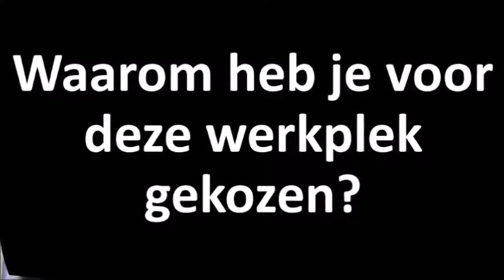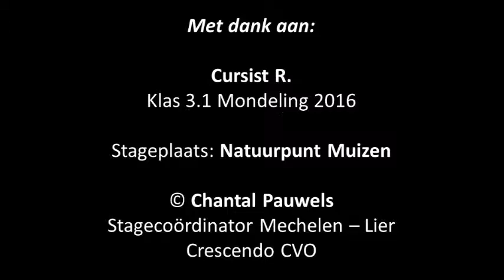Werkplek leren Natuurpunt Muizen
Taalstage  van CVO Crescendo bij Natuurpunt